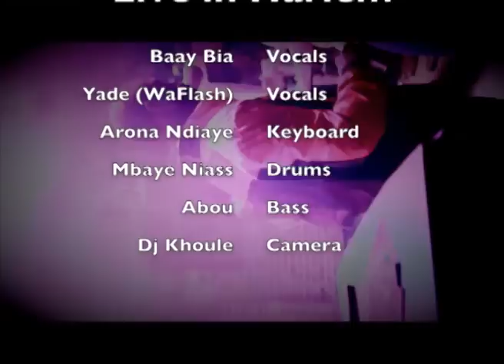Baay Bia - Yade (Waflash) Performing Baaba Maal _ Cherie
Live in Harlem
Baay Bia and Yade performing the song of Baaba Maal (Cherie)